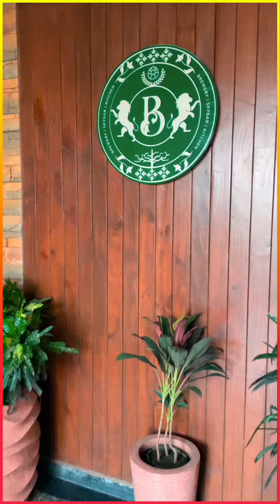The best Brewery in Gurgaon! Brewocrat Brewery Skybar & Kitchen Gurugram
Trying to find a good restaurant and brewery? We have a great suggestion!👇
Head to Brewocrat - Gurugram in Sector 47 Gurugram, to enjoy gourmet food, cocktails, and fresh craft beers🍻
There is no better way to enjoy a meal then with a little fresh air and a great view 😍😍
We know where we are headed this week🍻🍻

Where: 2nd Floor, Element One, Sector 47, South City-2, Gurugram.

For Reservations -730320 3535